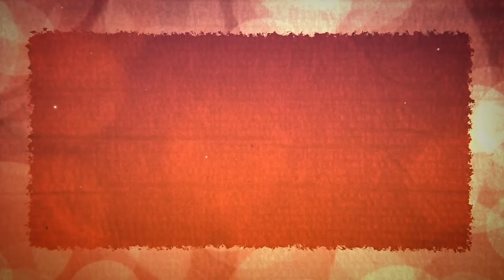Tamil Directors about Manjummel Boys success ! | Venkat Prabhu | Pa.Ranjith | Lenin Bharathi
Directors Venkat Prabhu, Pa.Ranjith, Lenin Bharathi
speech about Manjummel Boys success
J.Baby Press Meet

Shruti.TV
Connect us -

3

4